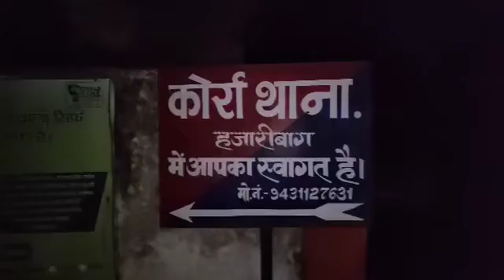कोर्रा पुलिस द्वारा मोबाइल छीन कर भाग रहे मोबाइल छिनतीय गिरोह के दो चोर को घटनास्थल-होली क्रॉस स्कूल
Trending Youtube Hashtags for Food Channels:
Best youtube hashtags to use in 2021
Youtube hashtags for Vlog channel
Youtube art hashtags
Trending youtube hashtags for music